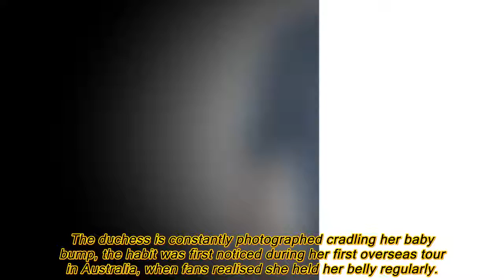Meghan Markle latest: Is THIS the reason why Duchess of Sussex touches her baby bump?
MEGHAN Markle is expecting her first child next Spring, but many have noticed the Duchess of Sussex doing THIS one thing with her blooming bump in public.